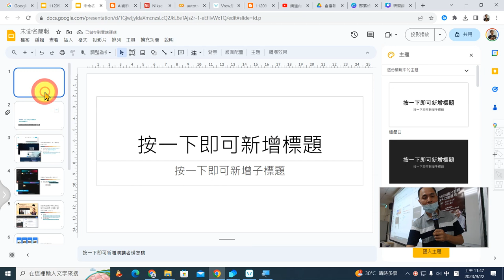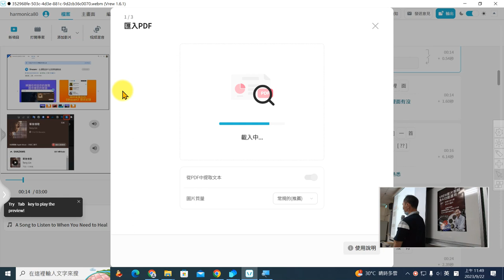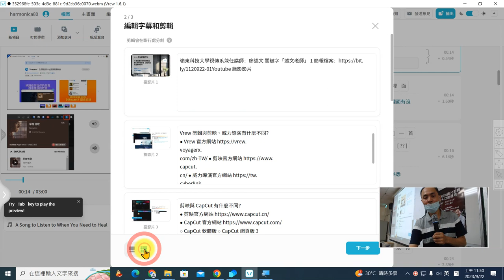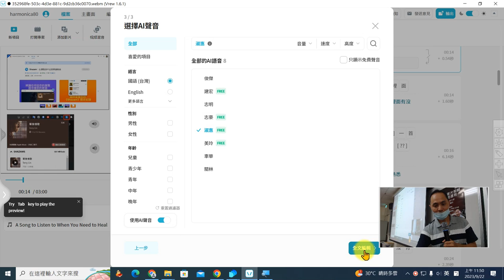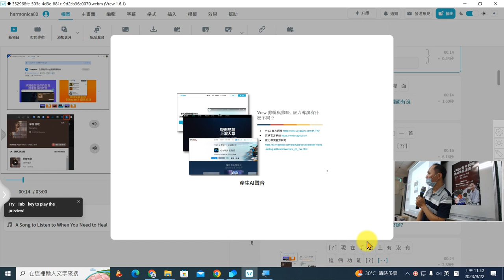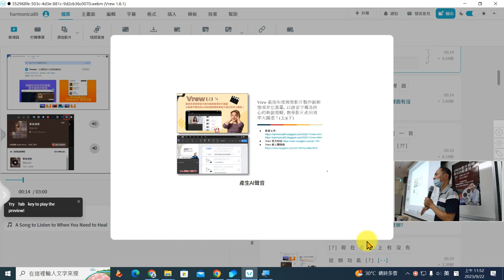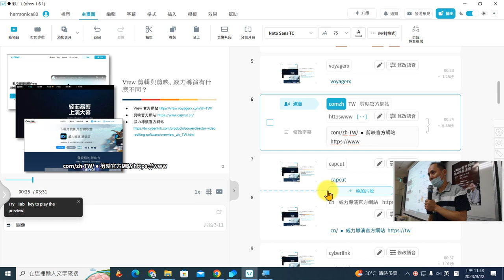07：如何在Vrew中使用PDF檔案快速建立影片